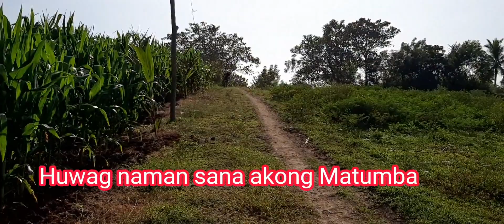BIKE TRAIL FOR FUN. BE FIT RIDE MORE. Lower Labay Brgy. Tinagacan General Santos City.